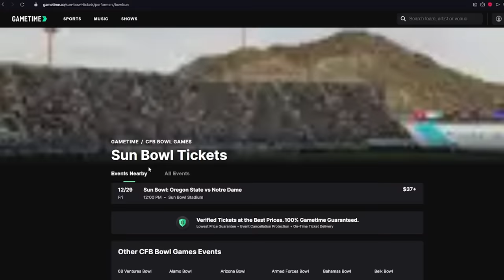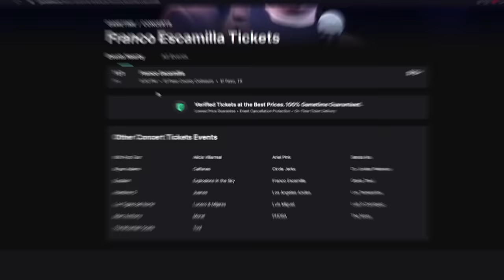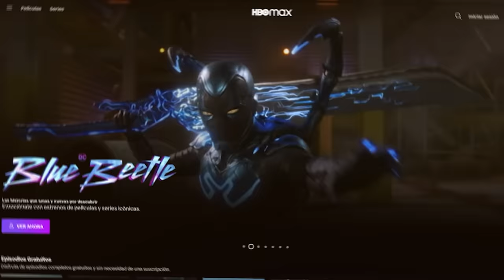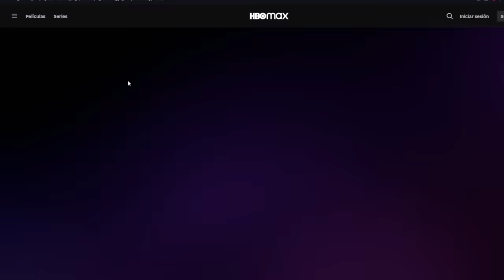Esta fue mi EXPERIENCIA GRABANDO con XAVI || T0NY AGUIRRE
Baja la aplicación Gametime.co y usa el código NOZZ para tener $20 dólares de descuento en tu primera compra (aplican términos).

Aca Entre Nozz es una producción original de Aka Y Alla Studiozz 🎬

EL PODCAST NUMERO #1 DE MEXICO...    SEGÚN MI AMÁ❤️.

ADVERTENCIA: LOS COMENTARIOS EXPRESADOS POR EL INVITADO DE ESTE CAPITULO, SON RESPONSABILIDAD UNICAMENTE DE ÉL MISMO.